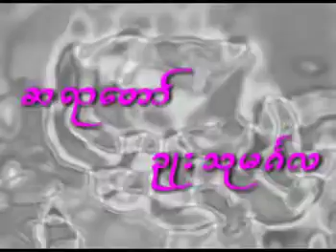ေတာင္ပို႔ႀကီးဥပမာျပ(၅) တရားေတာ္ 20070107 ဆရာေတာ္ဦးသုမဂၤလ(ဒယ္အုိးဆရာေတာ္)